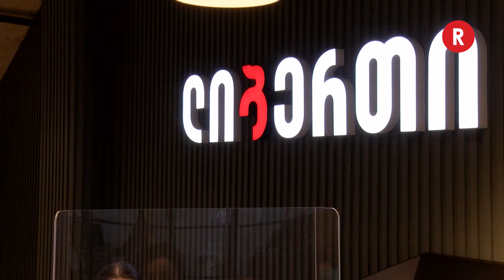ლიბერთის შეთავაზებების ახალი სერია გრძელდება 17 03 22